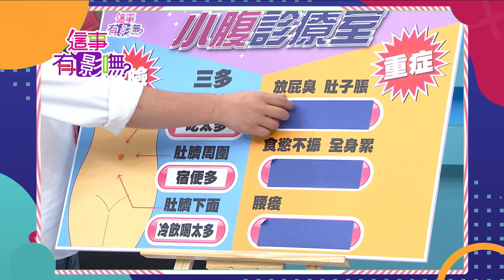【這事有影嘸 本週亮點】肚子想瘦不容易 美秀希望全幻滅！ 2020.07.29